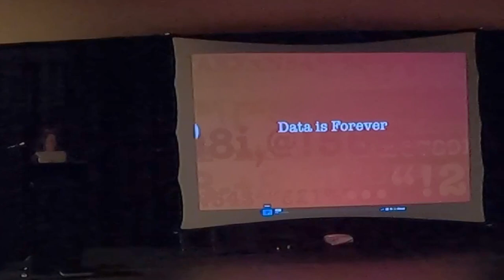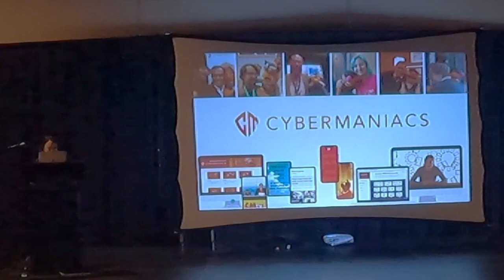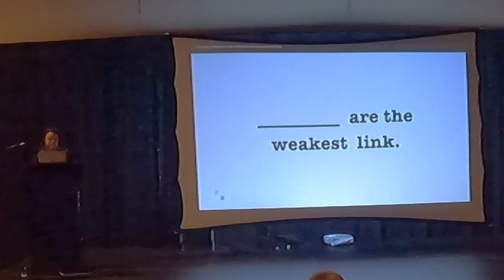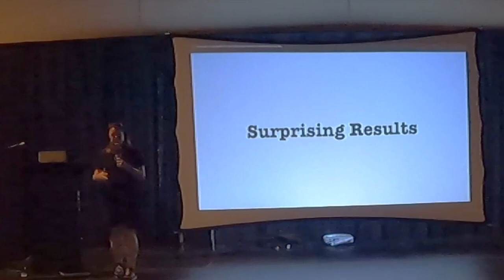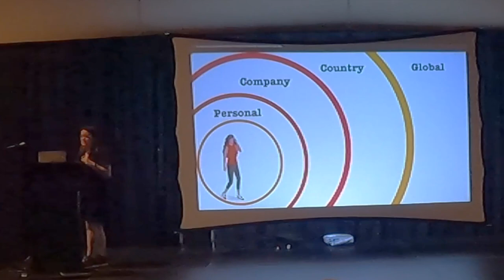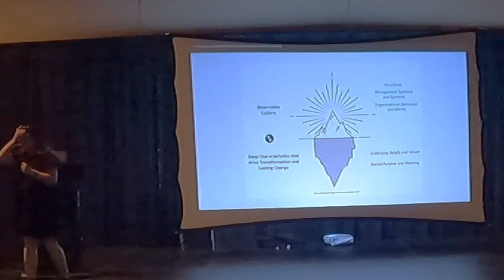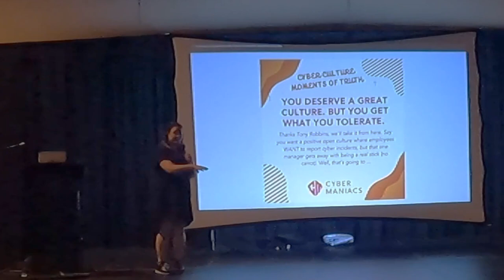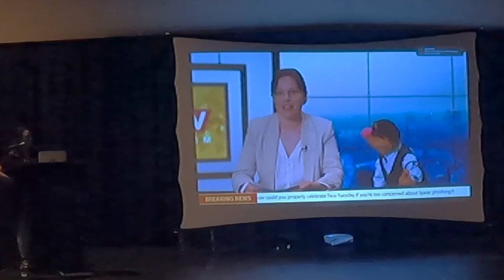CornCon 8 Kate Brett Goldman "Creative Security Awareness in the Enterprise"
CornCon 8 - Oct 1, 2022 - Davenport, IA